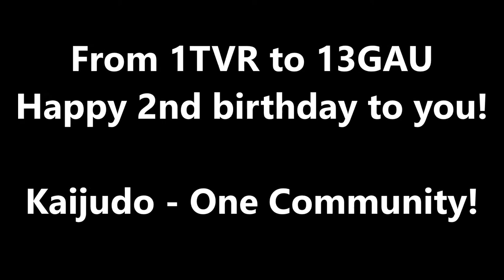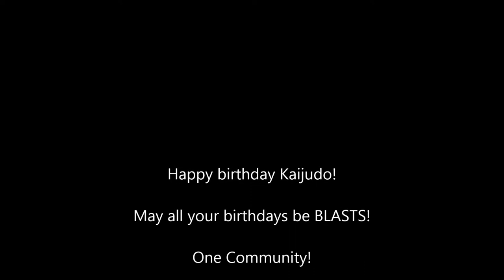Kaijudo - HAPPY 2ND BIRTHDAY! One Community!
HAPPY BIRTHDAY KAIJUDO! June 26th marks the 2nd year anniversary of the release of TATSURION vs RAZORKINDER (1TVR). We celebrated a few days early at Comic Asylum is Richardson TX. One Community! Enjoy!